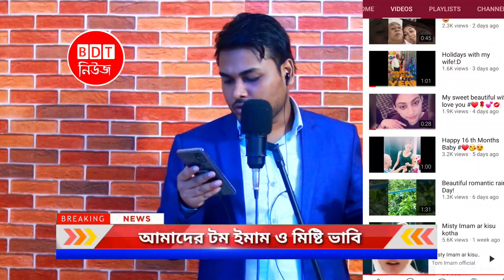এবার আমাদের ভাবি ক্ষেপে গেলেন || আমাদের টম ইমাম ও মিষ্টি ভাবি